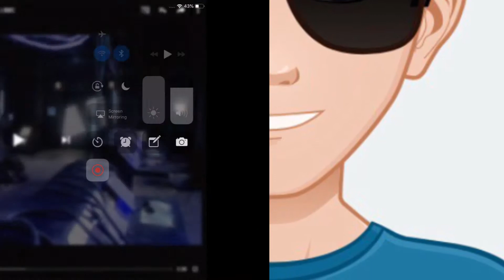Holographic 10th doctor figurine review!